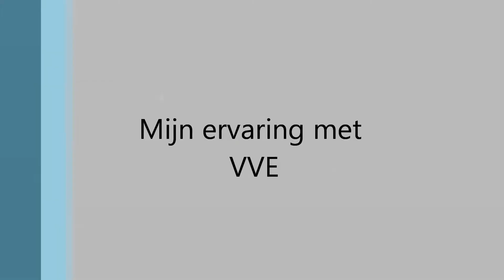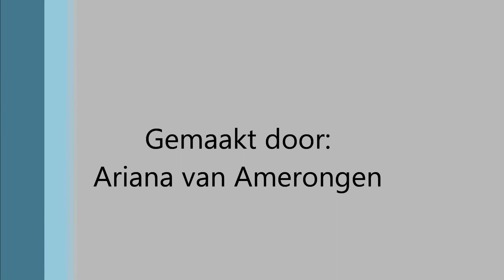vve filmpje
voor school moesten we vertellen wat we hadden geleerd over VVE hierbij mijn filmpje